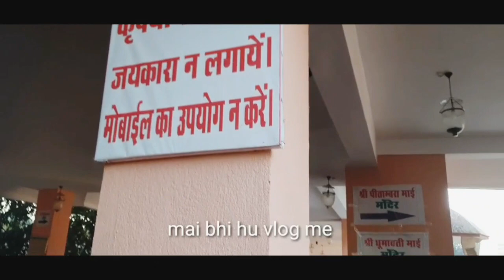जब ।।Datia❤।।me kuch अलग hua🤭🤭।।maiii के दर्शन।।pitambara peeth।।vlogger